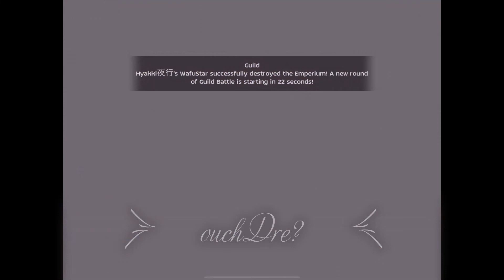INFINITE[GHOST] WoE vs MYRIAD | 322 | PROPHECY | FORSAKEN | ROBORATS